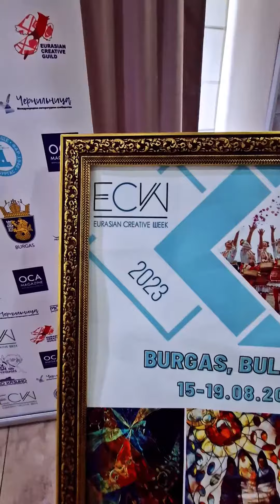Международная выставка картин Константина Полла: Отражение космической реальности в искусстве 💫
International exhibition of Konstantin Poll's paintings: Reflection of cosmic reality in art 💫

On August 15-20, Bulgaria hosted an international exhibition of Konstantin Poll's paintings as part of the international festival "Eurasian creative week," held by the international organization "Eurasian Creative Guild" (London).

This is the first exhibition of Konstantin’s artworks in the new exhibition season 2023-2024. At the event, the artist's early works were shown, intended to show the stages of the artist's growth, the study of the possibilities of pictorial material, and the search for his own artistic language.

On the basis of the shown paintings, it’s easy to see that Konstantin became the continuer of cosmism, reflecting reality through the prism of planetary perception.

In addition to works by Konstantin Poll, the exhibition featured paintings by other contemporary artists 🎨✨

Comments on the paintings can be left on the website in the Aura of Meanings: